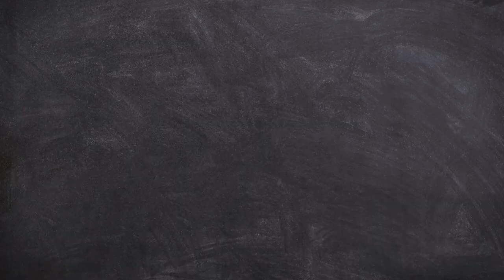Heal the World || Relaxing meditation music || Time with God - Silent Prayer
Meditation music  helps us relax our mind, body and soul. Music can make us feel strong emotions, such as joy, sadness, or fear—some will agree that it has the power to move us. According to some researchers, music may even have the power to improve our health and well-being. Music is a powerful tool. It can help boost your mood as well as mend a broken heart. For centuries, music has played an important role when it comes to our ability to cope through life’s greatest highs and lows. It’s only been in recent years that research has suggested music can help combat depression and anxiety, along with a host of other mental health issues. Music therapy is one technique administered by health care professionals to help support people as they strive to improve and gain control over their mental health, functioning, and well-being.